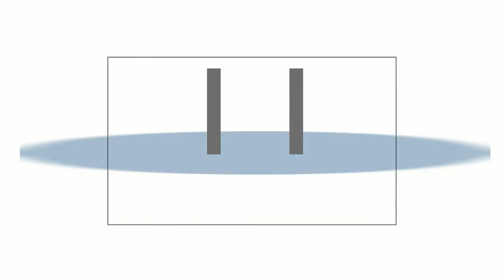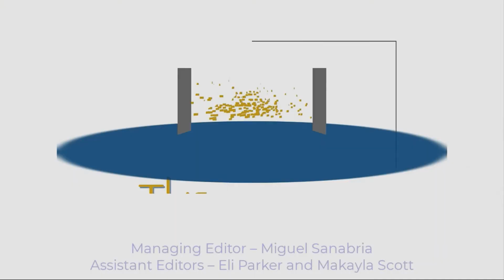The Gateway | Ep. 17: Eric Wooldridge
Hosts Eli Parker and Miguel Sanabria discuss SCC's 3D Printing program with coordinator Eric Wooldridge. Taped at Somerset Community College on February 7, 2022.